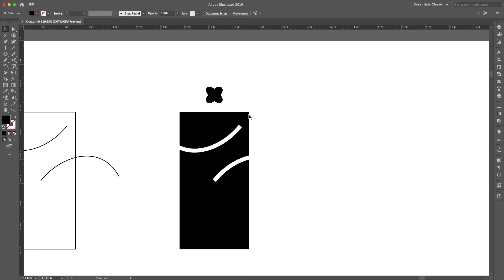Design process of Arabic Letter "Khaa" - خطوات تصميم حرف ال "خ" خاء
خطوات تصميم الحرف العربي، حرف ال" خ" خاء، بطريقة حديثة.

The process of designing the Arabic letter "Khaa" in modern way.